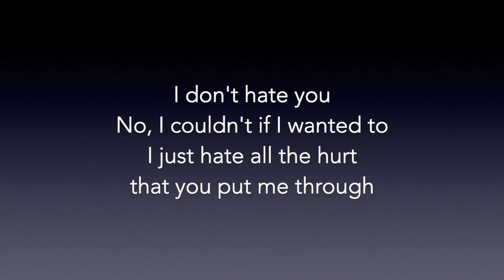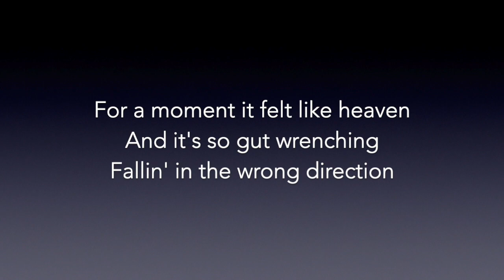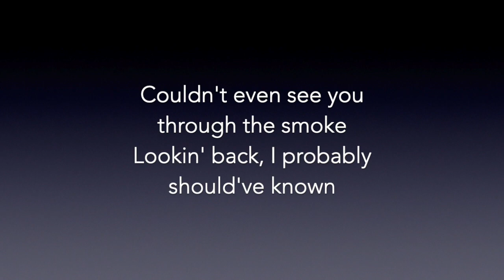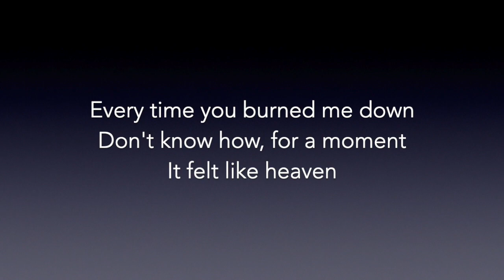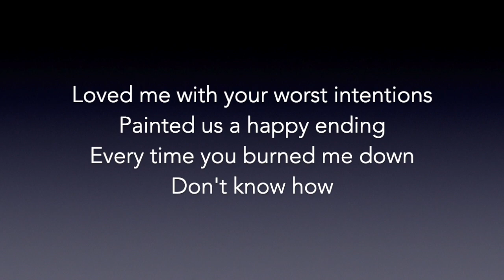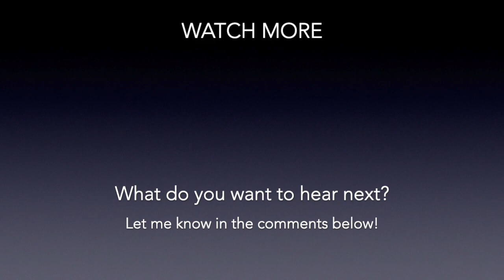Hailee Steinfeld - Wrong Direction (Piano Karaoke Version)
This is my piano karaoke / backing track / instrumental for Wrong Direction by Hailee Steinfeld.

Chris

✭ Lyrics

No, I couldn't if I wanted to
I just hate all the hurt that you put me through
And that I blame myself for letting you
Did you know I already knew?

Couldn't even see you through the smoke
Lookin' back, I probably should have known
But I just wanted to believe that you were out sleepin' alone

Love me with your worst intentions
Didn't even stop to question
Every time you burned me down
Don't know how, for a moment it felt like heaven

Painted us a happy ending

And it's so gut-wrenchin'
Fallin' in the wrong direction

On my tip-toes
But I still couldn't reach your ego
Guess I was crazy to give you my body, my mind
Don't know what I was thinkin' 'til now

Everyone thinks that your somebody else
You even convinced yourself

And it's so gut-wrenchin' (ooh, ooh)
Fallin' in the wrong direction (ooh, ooh)

How did you sweep me right off my feet?
Baby, I can't keep falling in the wrong direction
Right off my feet

Didn't even stop to question (oh, no)

Painted us a happy ending (ooh)
Every time you burned me down (me down)